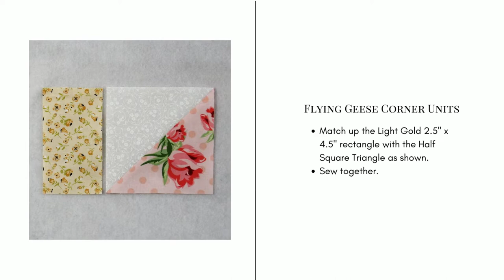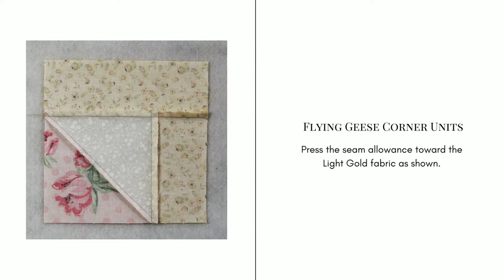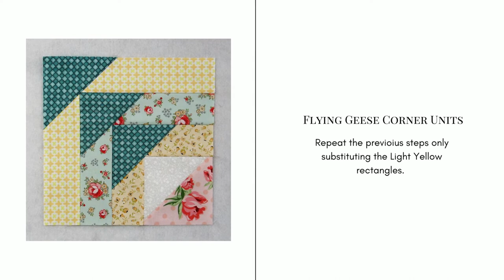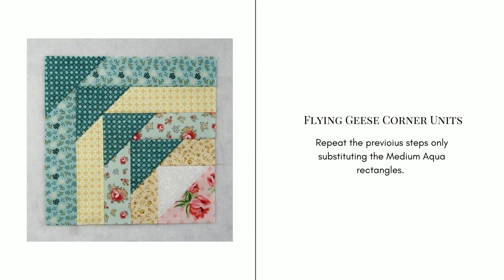Free Video Tutorial for the Easy Chicago Geese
The Chicago Geese block is easy and quick to sew together. It's sort of Log Cabin, sort of Flying Geese, and looks very similar to the Wild Goose Chase block. Traditionally, it's made with a background and two colors but...you know me, I had to add more fabrics to the mix!

Fabric Requirements for a 12" Finished Chicago Geese Quilt Block:
White: 1 - 5" square
Pink: 1 - 5" square
Dark Aqua: 4 - 4.5" squares
Light Gold: 1 - 2.5" x 4.5" rectangle, and 1 - 2.5: x 6.5" rectangle
Light Aqua: 1 - 2.5" x 6.5" rectangle, and 1 - 2.5" x 8.5" rectangle
Light Yellow: 1 - 2.5" x 8.5" rectangle, and 1 - 2.5" x 10.5" rectangle
Medium Aqua: 1 - 2.5" x 10.5" rectangle, and 1 2.5" x 12.5" rectangle

To purchase a PDF pattern of this block, check out